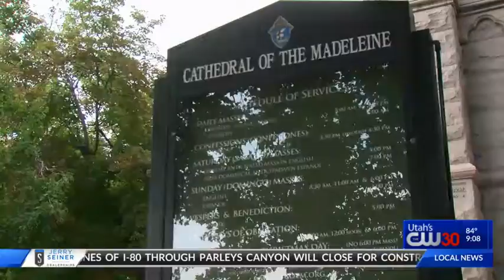Pope opposes death penalty